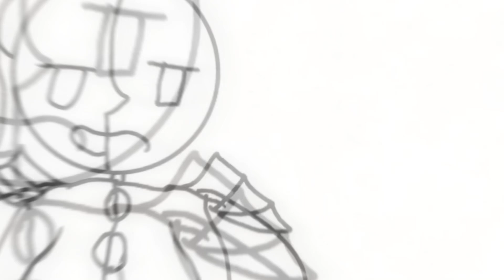Part 5 (Mine)